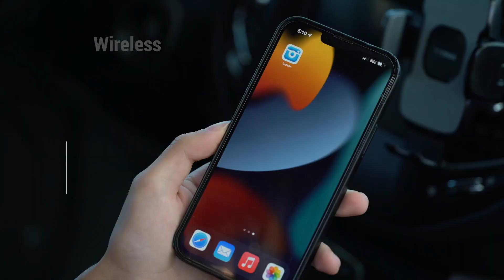Camera auto de bord REDTIGER F7NS 4K UHD, WiFi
Camera auto de bord REDTIGER F7NS 4K UHD, WiFi, Night Vision, 170°, ecran IPS 3.18", GPS, aplicatie dedicata, G-sensor si monitorizare parcare